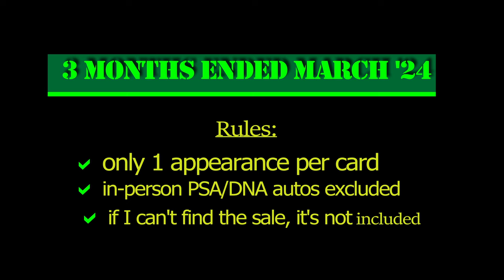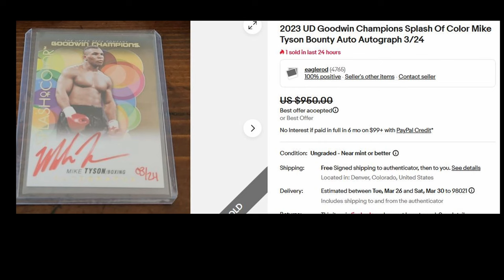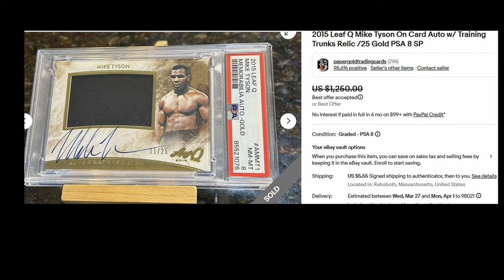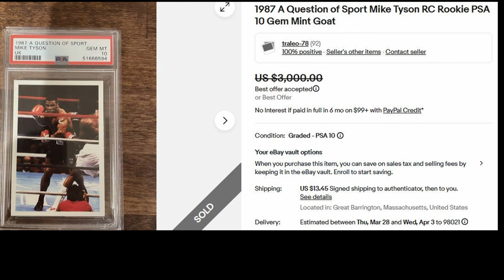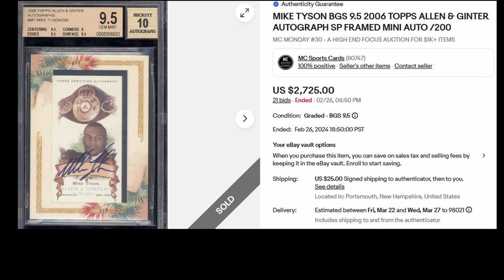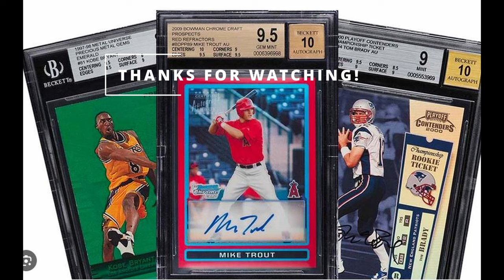Top 10 MIKE TYSON card sales! Iron Mike rookies sell for THOUSANDS!!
In this video we highlight the the Top 10 most expensive sales of MIKE TYSON cards on EBAY for the last 90 days (December 2023 to March 2024).  Tyson's rookie card is all the way back in 1986 and in a PSA 10 is a grail card.

0:00 (Intro to Top 10 and honorable mentions including 1991 Ringlords, and 2009 Sportkings)
1:16 (Number 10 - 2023 Upper Deck Goodwin Champions Splash Of Color Autograph /24 )
1:44 (Number 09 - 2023 Upper Deck Goodwin Champions Horizontal Autograph SSP)
2:03 (Number 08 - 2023 LEAF HISTORY BOOK AUTO TYSON, MCGREGOR, MAYWEATHER /2)
2:31 (Number 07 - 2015 Leaf Q Memorabilia Autographs)
2:54 (Number 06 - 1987 BOXING MIKE TYSON TONY TUCKER AUTOGRAPHED SIGNED FULL TICKET)
3:19 (Number 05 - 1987 A Question of Sport UK Mike Tyson)
3:43 (Number 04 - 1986 Panini Supersport (Italian) Mike Tyson Rookie Card)
4:07 (Number 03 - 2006 TOPPS ALLEN & GINTER AUTOGRAPH SP FRAMED MINI AUTO /200)
4:29 (Number 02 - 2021 TOPPS X ESPN 30-FOR-30 ONCE UPON A TIME IN QUEENS Autograph)
4:59 (Number 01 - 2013 UPPER DECK PRECIOUS METALS PMG PURPLE EMPLOYEE EXCLUSIVE)